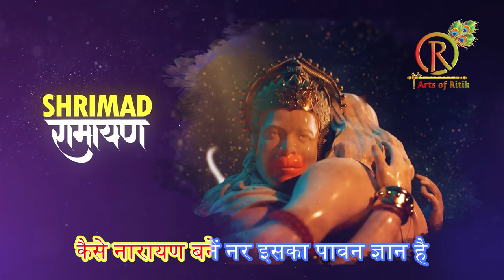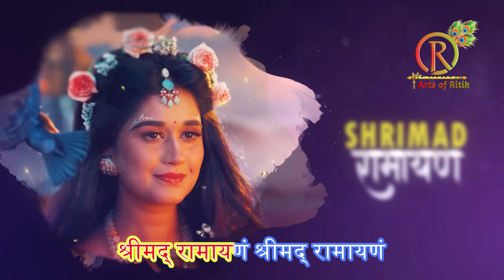Shrimad Ramayan - Shrimad Ramayan Title Track Lyrics | Lalit Sen | ShrimadRamayan Soundtracks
Arts of Ritik Presents Brand New "ShrimadRamayan Themes"

Credits:
Video Created By - Ritik Verma

Original Credits:
Series - Shrimad Ramayan
Created by - Siddharth Kumar Tewary
Singer: Harshit Saxena
Lyrics: Vinod Sharma
Music Composer - Lalit Sen

Hello My Name is Ritik.
Here on my channel you will find exclusive music on your favorite mood so update your music catalog with our High Defination Soundtracks. My popular geners Lofies, Bollywood, Mythology, Bhakti Sagar and Mantra etc.